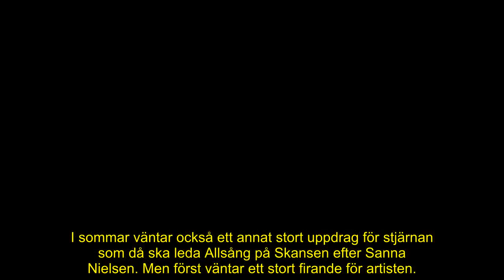Pernilla Wahlgren ska hyllas i Melodifestivalen – så gör SVT om tävlingen för artistens skull:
I flera decennier har hon underhållit oss på landet stora scener och i tv-rutan.

Nu bekräftar SVT att Pernilla Wahlgren kommer tilldelas en mycket prestigefyllt utmärkelse.

Under helgens semifinal i årets Melodifestival kommer artisten uppmärksammas för att ha blivit invald i tävlingens Hall of fame.

Detta innebär att kanalen kommer göra om programmet för att få tid att hylla stjärnan.

”Jag känner mig väldigt hedrad, stolt och glad”, säger stjärnan i ett pressmeddelande.